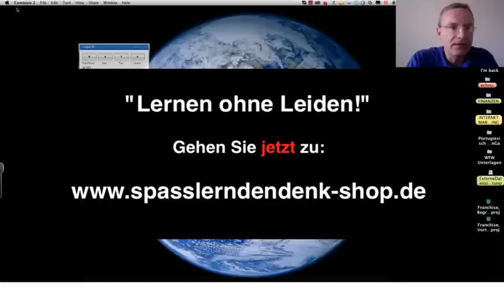Zero-Base-Budgeting (ZBB), Begriffsklärung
Schnell-Lernmethode für Betriebswirtschaft: Spaßlerndenk-Methode für Betriebswirt/in IHK, Technischer Betriebswirt/in IHK, Personalfachkauffrau/mann IHK, Wirtschaftsfachwirt/in IHK

Beispiele:
• Betriebswirt
• Technischer Betriebswirt
• Technischer Fachwirt
• Industriefachwirt
• Wirtschaftsfachwirt
• Handelsfachwirt
• Personalfachkaufmann
• Industriemeister
• Küchenmeister
• Restaurantmeister
• Hotelmeister
• Abwassermeister
• Wassermeister